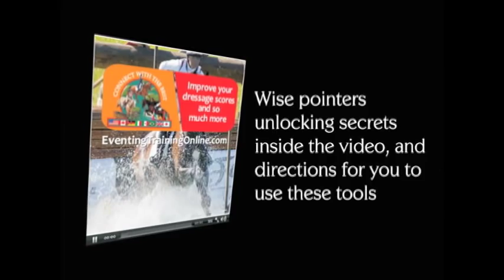Juan Muanuel Munoz Diaz - Relaxation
Great opportunity to watch a master school the horse. You get to see the horse relax into the contact with an active hind leg. Description This is a sample clip of a full feature training tutorial found Please become a member of DTO to view this video in its entirety online.